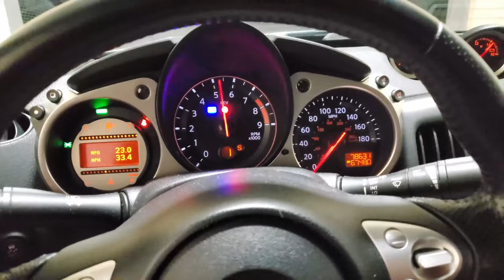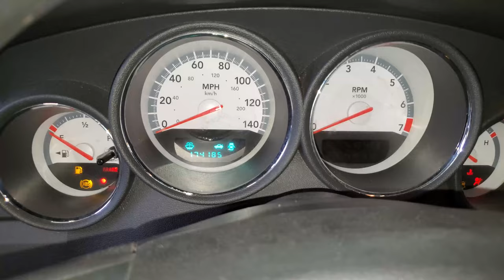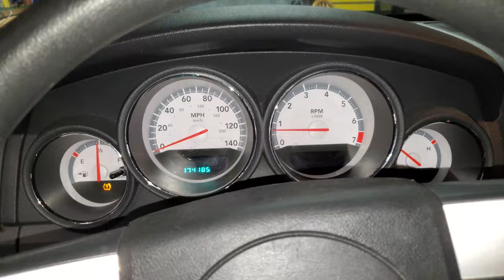Baker Rebuilds Dodge Charger SXT First Start And Drive!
Finally! I Get The Dodge Charger SXT Started Up And Take Her For The First Drive! It Was Awesome For About 5 Mins . .

My Top 3 Favorite Products!
Purchase Gearwrench 120xp Ratchets From Amazon
Purchase Neiko 44pc 3/8" Socket Set From Amazon
Purchase BlueDriver OBD-II Reader From Amazon

Thank You for any interest in my channel! I am an auto enthusiast professional paint corrector based in northern Utah. Any questions or videos you would like me to provide PLEASE reach out and I'd be more than happy to facilitate your request!!

As I am new I only ask that if my video helped you please give it a like so that I can reach more people in need of questions answered!!

Below are links to Baker Rebuilds personal business webpage and Instagram.

Baker Rebuilds Current Video Equipment!
Samsung Galaxy S10+ From Amazon
Tripods
Amazon Basics 60-Inch Lightweight Tripod From Amazon
Joby Gorilla Pod 3k From Amazon
Microphone
Movo VXR10 From Amazon
Gimbal
DJI Osmo Mobile 3 From Amazon
Zeadio Metal Mini Tripod From Amazon
ULANZI PT-10 Counterweight For Osmo 3 & 4 From Amazon
ULANZI ST-025 Aluminum Phone Tripod Mount With Cold Shoe From Amazon

Timecodes
0:00 - Intro
0:25 - What Was That!?
0:42 - Trying To Diagnose
1:41 - OK It's Fine!
2:00 - First Drive
2:37 - It's Not Fine
2:44 - Main Issue
3:16 - Yank It!
3:44 - Another Issue
4:28 - Oops
4:49 - Outro

Song: Invincible
Artist: Deaf Kev
Writers: Holly Knight, Simon Climie

If you purchase a product or service with the links that I provide I may receive a small kickback. There is no additional charge to you. Thank You for your support!